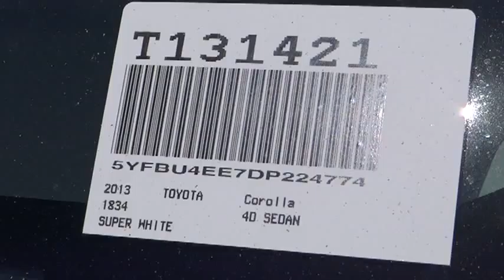2013 Toyota Corolla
2013 Toyota Corolla S - Stock#: T131421 - VIN#: 5YFBU4EE7DP224774

Gosch Auto
150 Carriage Circle